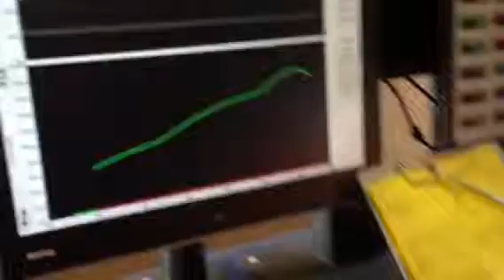Honda Civic 1982 B18c